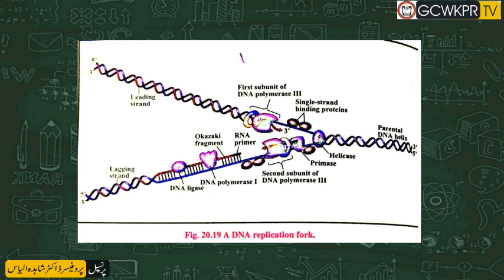Mrs. Saima Anwar Lecture No 15, Class 2nd Year, Subject Biology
Mrs. Saima Anwar Assistant Professor Govt. Postgraduate College for Women Khanpur District Rahimyarkhan